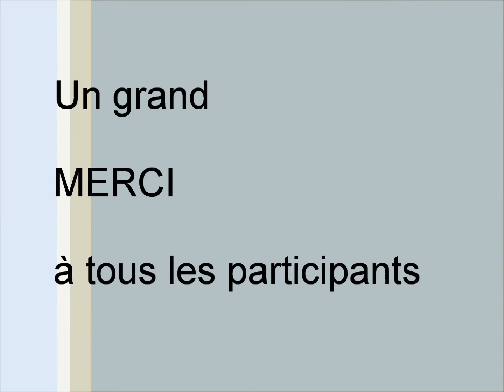Vidéo entière de l'après midi Bubble Teleec